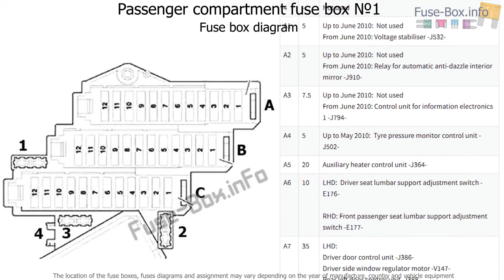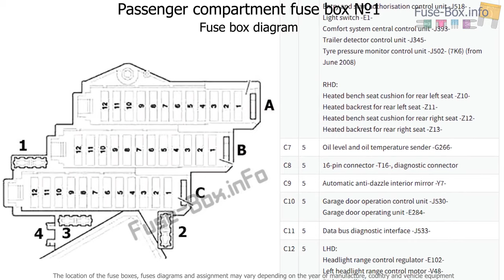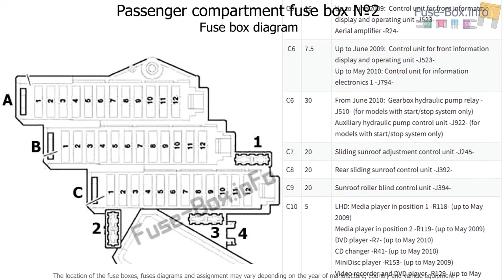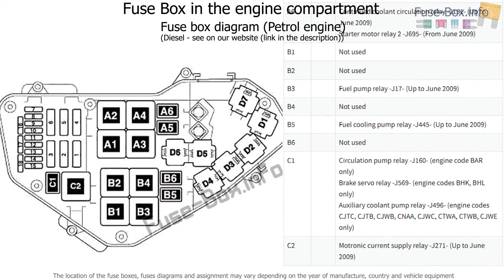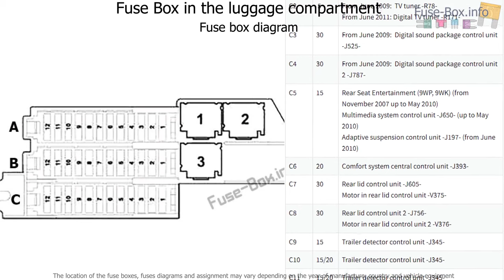Fuse box location and diagrams: Audi Q7 (4L; 2007-2015)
Fuse box diagram (location and assignment of electrical fuses and relays) for Audi Q7 (4L; 2007, 2008, 2009, 2010, 2011, 2012, 2013, 2014, 2015).